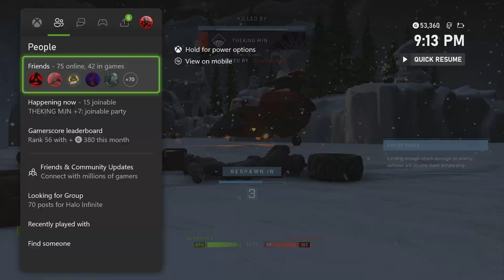Halo Infinite: Shadow Company private ffa raid in the snow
tested out new modes and out new artic map